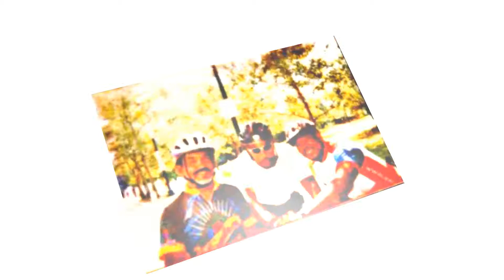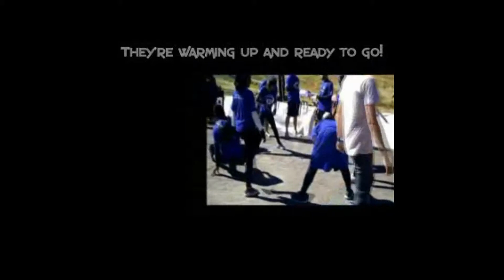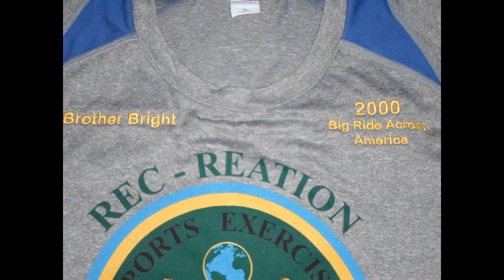Tough Mudder Training and competition video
Rec-Reation and Re-Creation - This is the Mantra for the Humane Renaissance Movement- and name of programs presented by the HRM. Come join us and actualize your spirituality through sports, recreation, music, "A Kind Heart with Helping Hands" and "Common Unity". and Donate to help support these events

This video is the Tough Mudder Competitions. This is just one of our big projects we do.